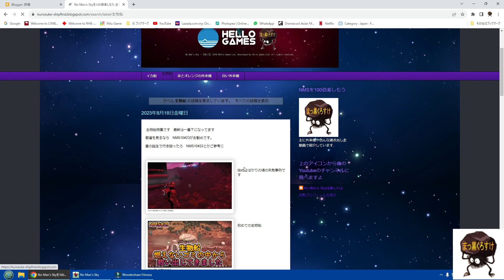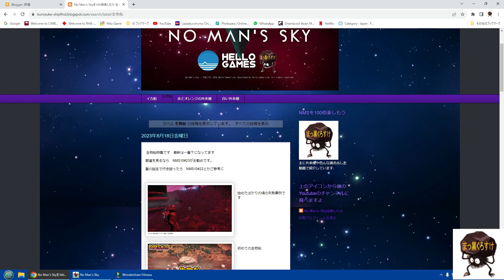NMS10#69 赤の２翼機です。後半まで見てね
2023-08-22 Youtube記事早見用のブログ使ってね